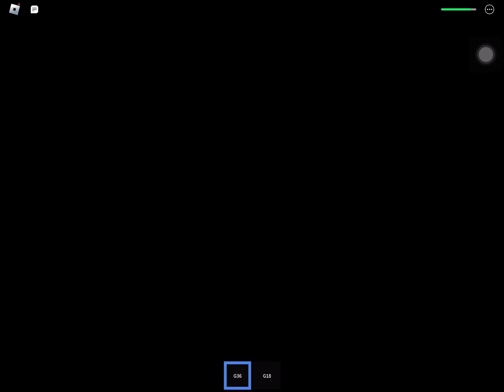Raiding Chaos￼ base people who made the Virus￼ (red lake)